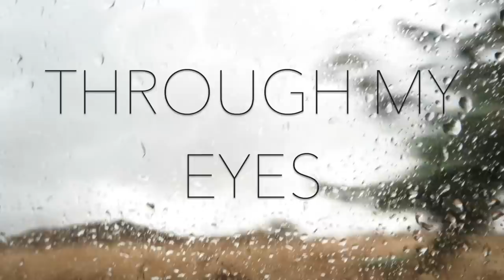Kaua'i - Through My Eyes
I went to Kaua'i, one of the Hawaiian Islands, over Winter Break and made this short film while I was there.

The other super cool guy you also saw in the video, Cooper Fitzpatrick, made a slideshow of pictures similar to what you just saw.